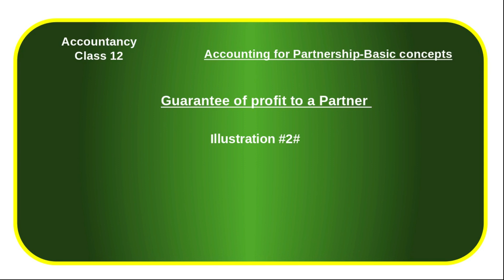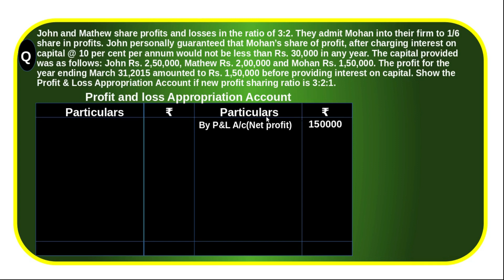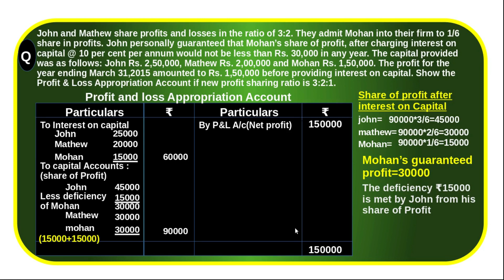+2 Accountancy | Accounting for Partnership | Guarantee of profit | Illustration 2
Accounting for Partnership Basic concepts
Guarantee of profit with solved illustration
Adjustment in Profit and appropriation Account